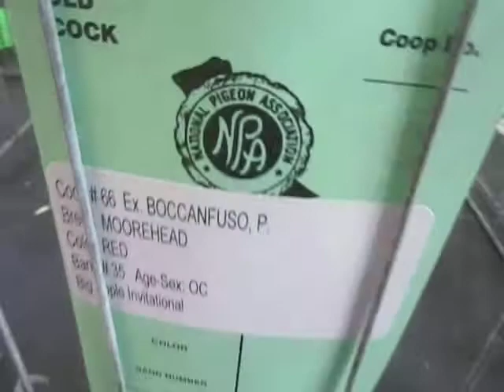MoorHead on display at Big Apple Invitational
Some of the different colors of MoorHeads on display at the Big Apple Invitational Show.